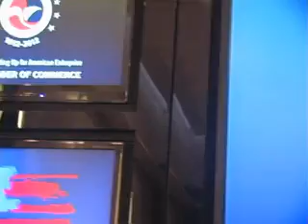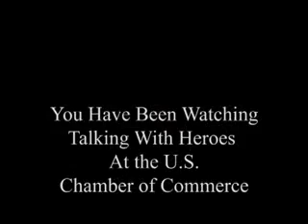Watch Ross Cohen Afghan Veteran - Now with US Chamber of Commerce Hiring Our Heroes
Ross Cohen enlisted after 9/11. He was an Airborne Paratrooper deployed to Afghanistan 2003 and 2004. He is now Senior Director Programs and Operations, Veterans Employment Program with US Chamber of Commerce Hiring Our Heroes. He talks about many companies who are seeking to Hire Veterans, about their 100 Military Hiring Fairs the past 12 months and the 400 Hiring Fairs they are planning for the next year. He talks about Hiring Veterans and Military Spouses.